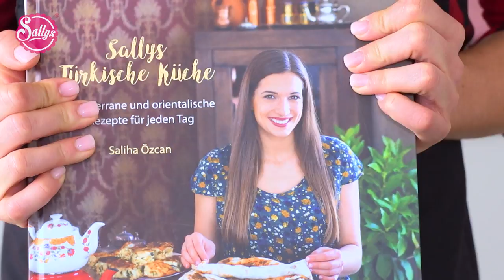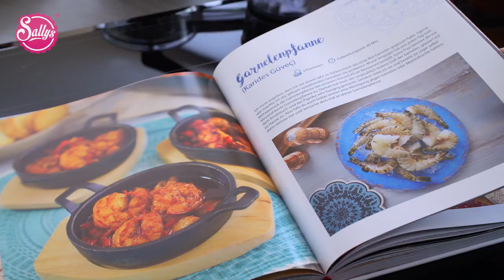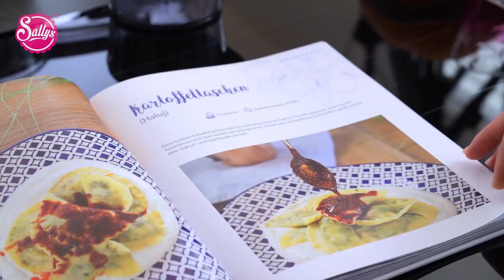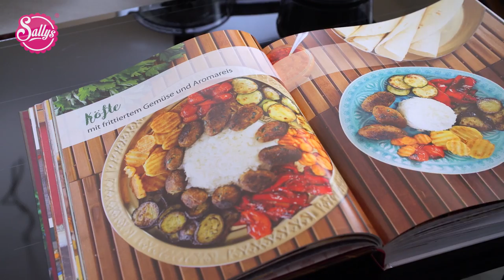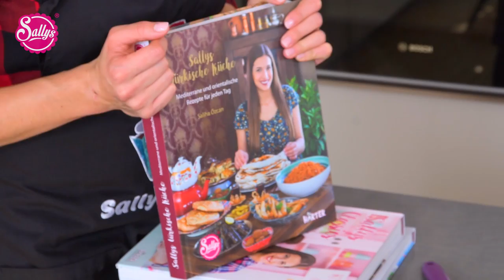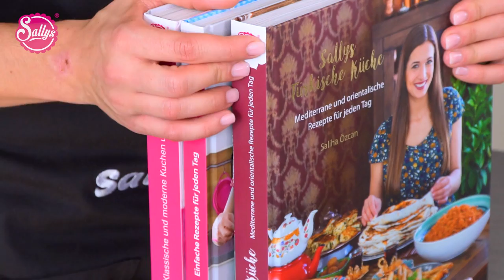Sallys türkische Küche / mein neues Buch / Kebab mit frittierten Kartoffelchips / Sallys Welt